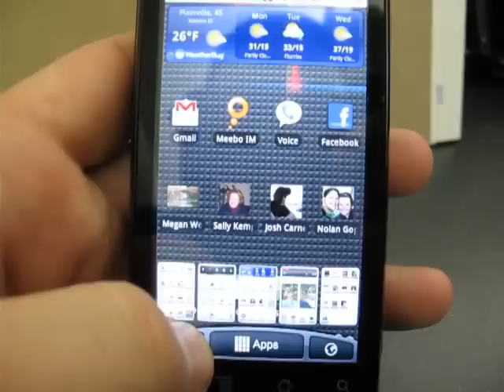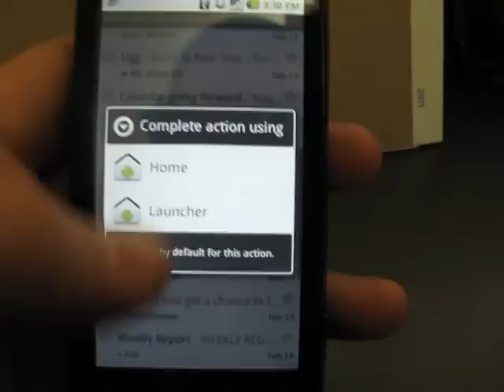DroidMod 1.0 + Live Wallpapers + Launcher 2 w/ App Bar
Just a little demo of my latest setup on my Droid.